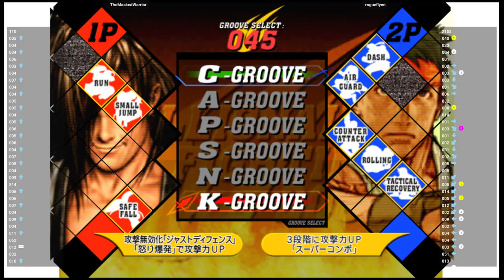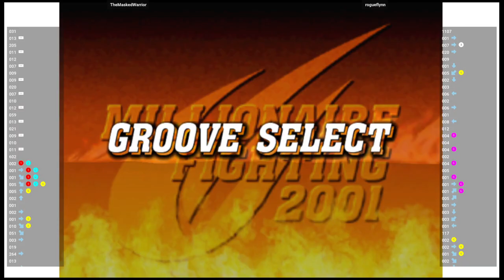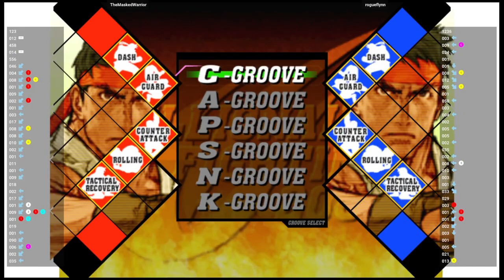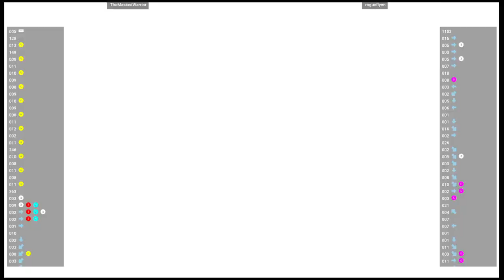CVS2 🕹 TheMaskedWarrior VS rogueflynn | Fightcade